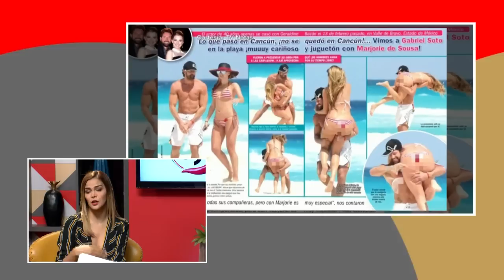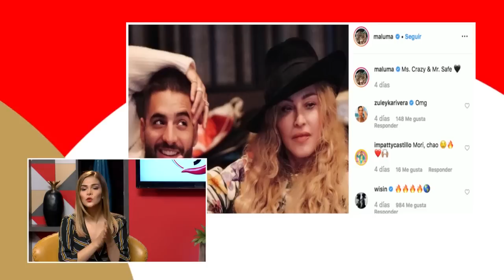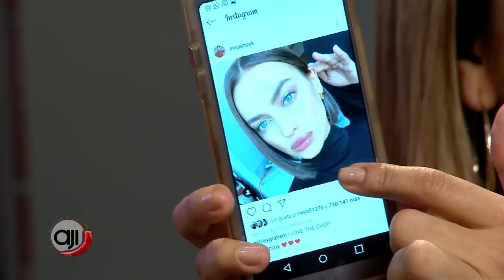Farándula Ají: Margarita Henríquez pasa a la final en Viña del Mar 2019